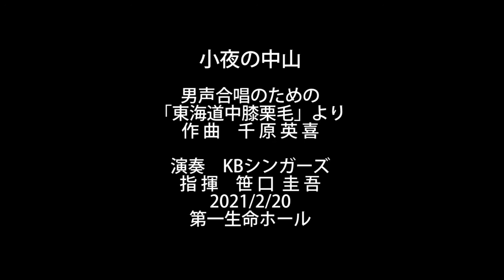小夜の中山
千原英喜作曲
東海道中膝栗毛より
2021/2/20
KBシンガーズ